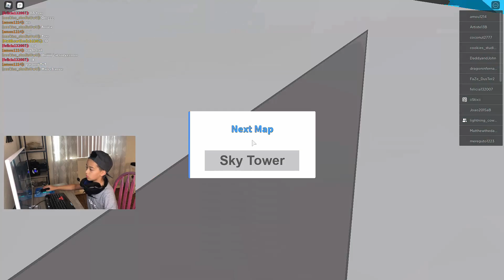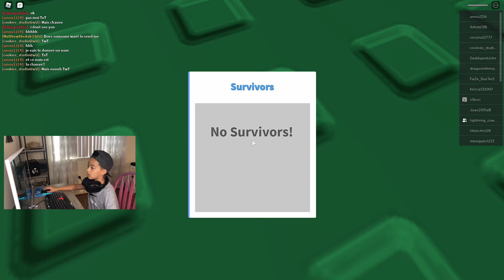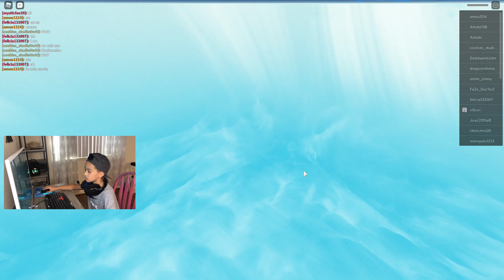NATURAL DISASTERS!!!/Roblox gameplay #2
Watch Erick struggle to overcome the Crazy natural disasters!!! Hope You Enjoy!